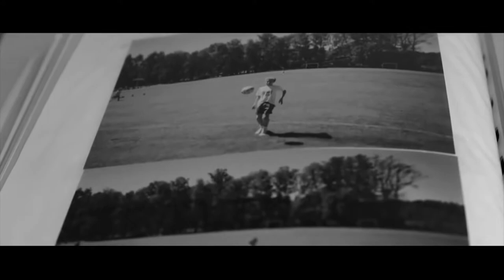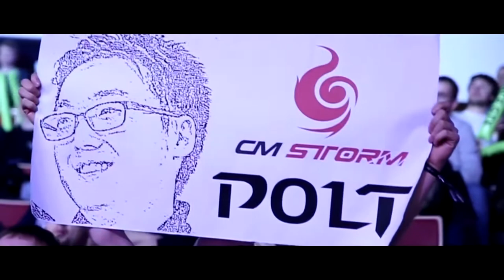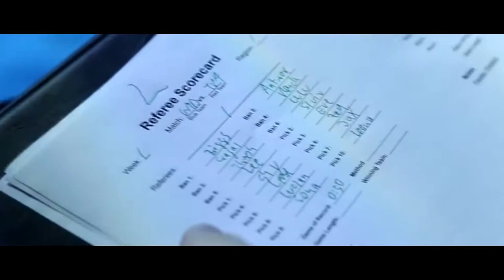KEEP FAILING AND YOU WILL SUCCEED